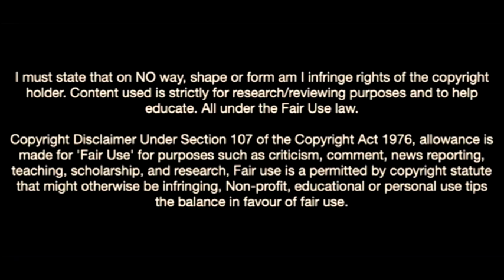Amar Dedic-The Future Of Red Bull Salzburg